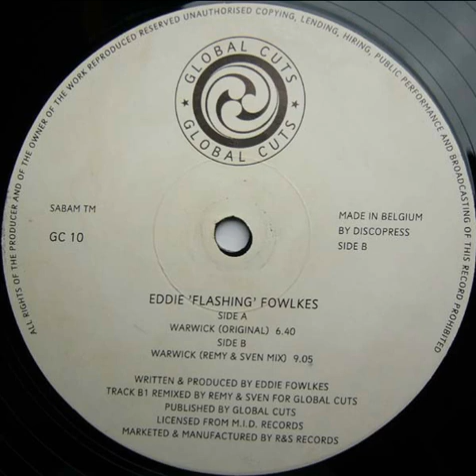Eddie Flashin Fowlkes - Warwick (Original)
Global Cuts ‎– GC 10 Belgium  1993